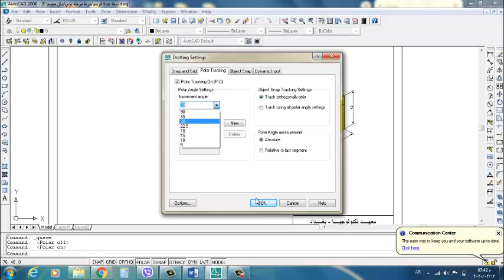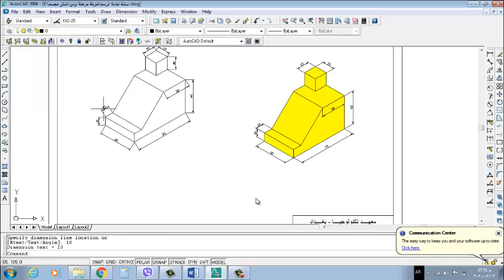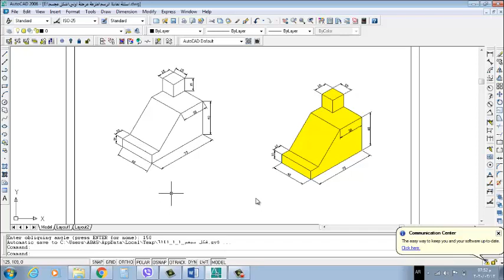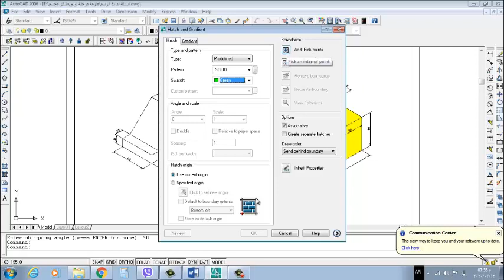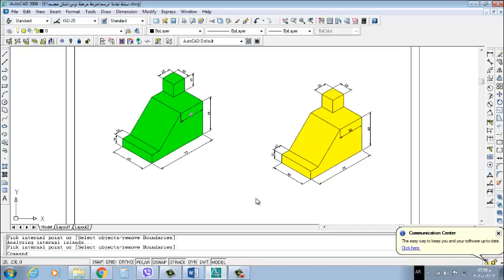رسم الشكل المجسم به سطح مائل للصف الاول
صف اول قسم التقنيات الكهربائية مادة رسم هندسي